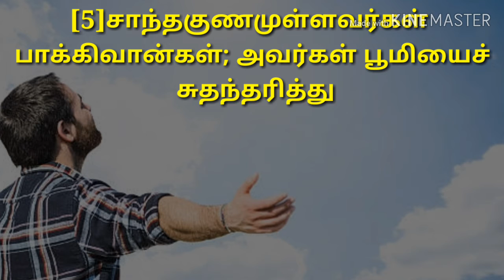Today bible verse - bible words today (12/11/2019) இன்றைய வசனம்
There is no better way to start your day off right than to be guided by the word of God.  Beginning your day in the word, is the best way to have a great day.

கடவுளுடைய வார்த்தையால் வழிநடத்தப்படுவதைக் காட்டிலும் உன்னுடைய நாள் துவங்குவதற்கு சிறந்த வழி எதுவுமில்லை. எங்கள் சேனலைப் பதிவு செய்து, தமிழ் மற்றும் ஆங்கில பைபிள்  வசனம் மற்றும் ஆன்மீக செய்தியைப் பெறுங்கள்.

Let the morning bring me word of your unfailing love, for I have put my trust in you. Show me the way I should go, for to you I entrust my life. – Psalm 143:8 NIV